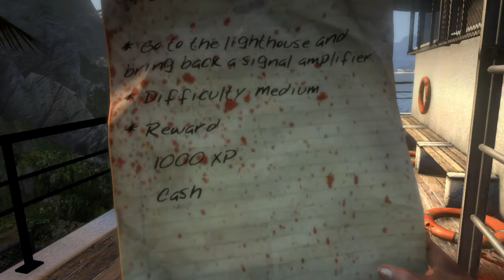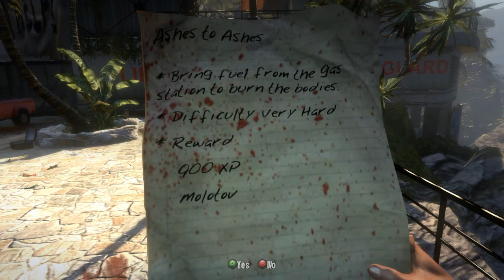Dead Island Xian Mei Playthrough Part 6